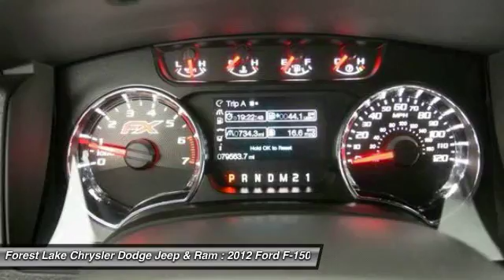2012 Ford F-150 FX4 Forest Lake MN R17247A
2012 Ford F-150 FX4